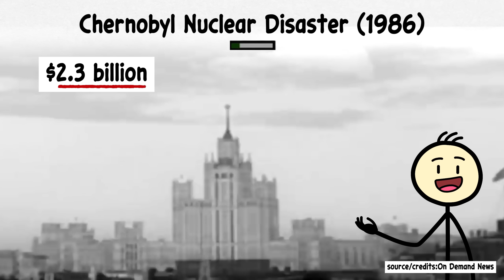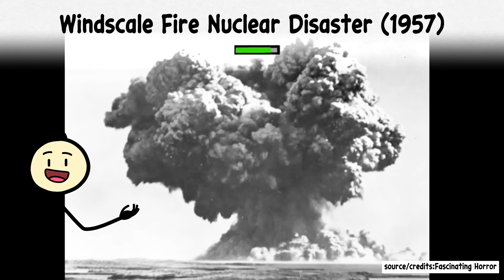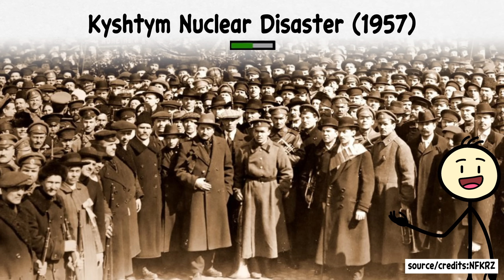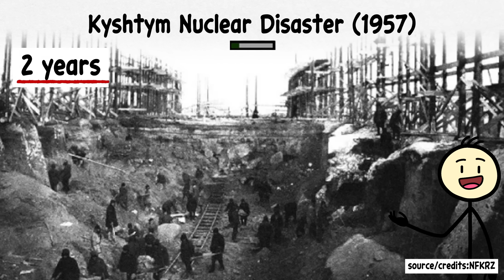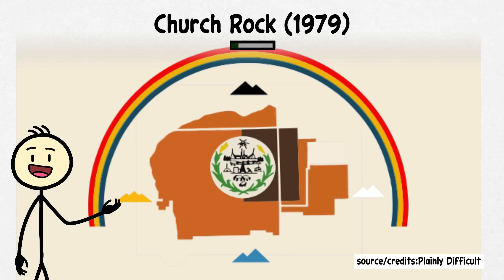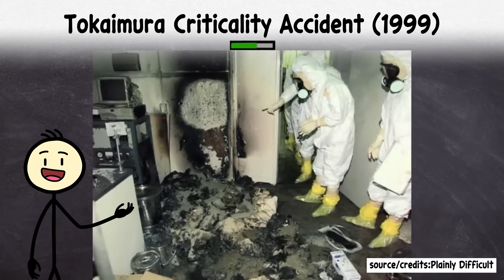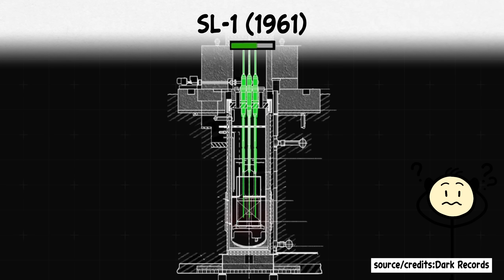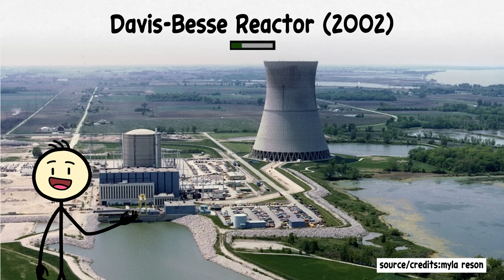Every Worst Nuclear Accident Explained in 16 Minutes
In this video I will break down the worst nuclear accidents in history, including Chernobyl, Fukushima, Three Mile Island, Windscale, Kyshtym, and Church Rock. Each disaster is discussed in detail, revealing how technical failures, poor safety protocols, and cover-ups led to radioactive leaks, mass evacuations, environmental damage, and public mistrust. Some disasters were hidden for years, while others shocked the world in real time—each leaving behind a toxic legacy still felt today.